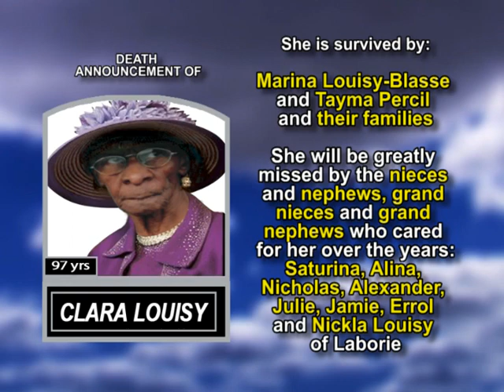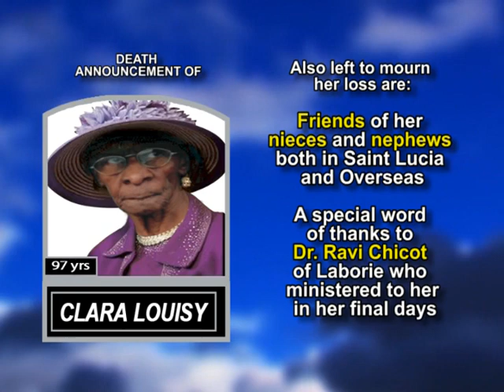Clara Louisy long